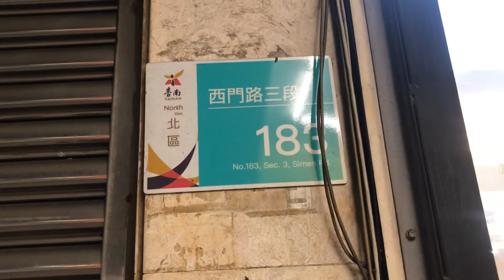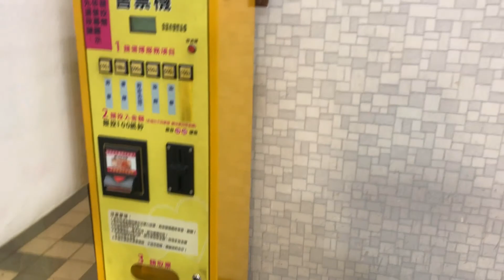Potong rambut di Taiwan - Toni Vlog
Potong rambut di Taiwan itu gampang-gampang susah sih.